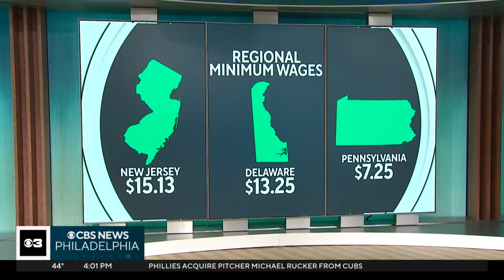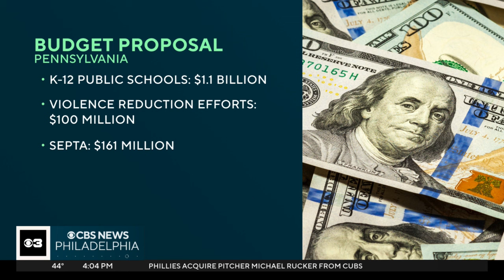Gov. Josh Shapiro proposes raising Pennsylvania's minimum wage in budget proposal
Gov. Shapiro said more-than-doubling the current minimum wage of $7.25 an hour is the smartest decision for Pennsylvania's economy.